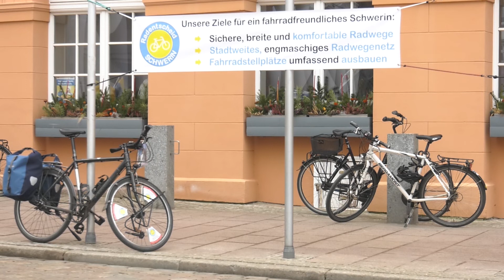Radentscheid übergibt Unterschriften an den Schweriner Stadtpräsidenten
Am 1. März nahm Stadtpräsident Sebastian Ehlers ein Bürgerbegehren des Radentscheid Schwerin entgegen. Dieser fordert den verkehrssicheren Ausbau der Fahrradwege in Schwerin. Dies würde sich auch positiv auf das Klima auswirken.